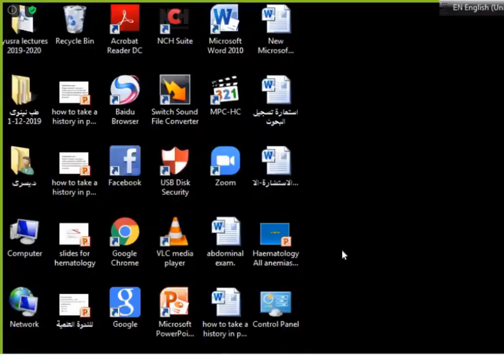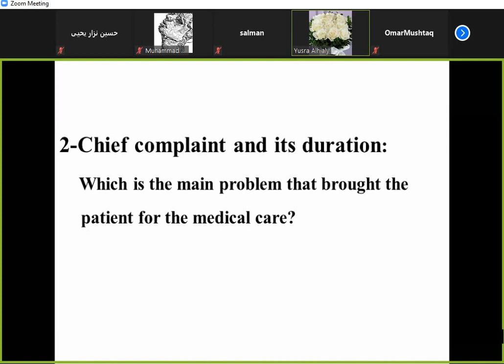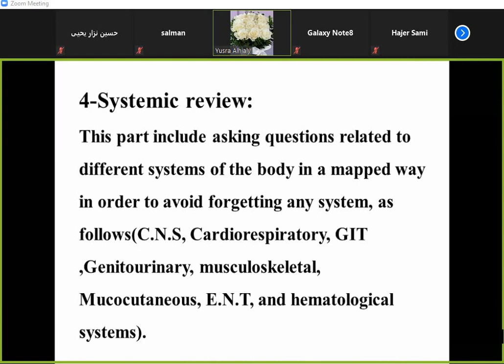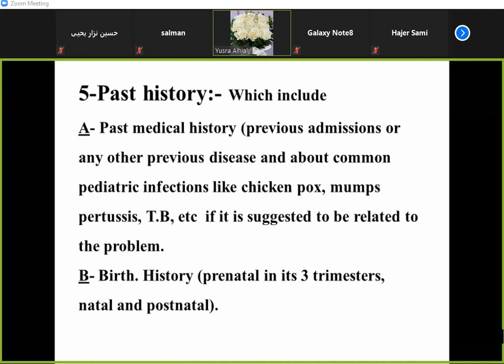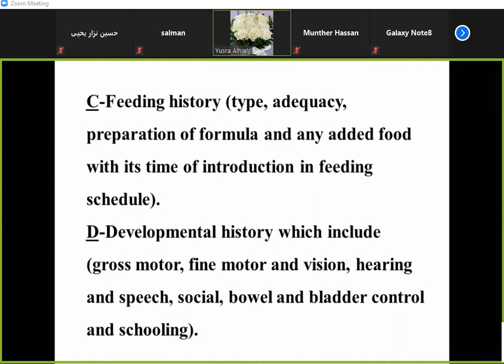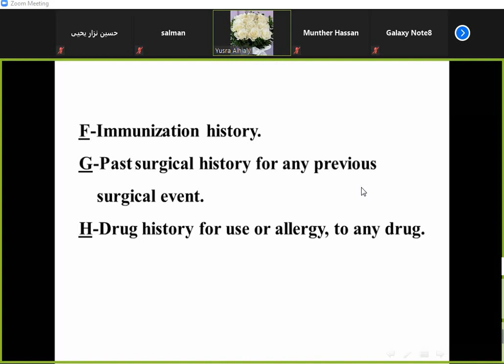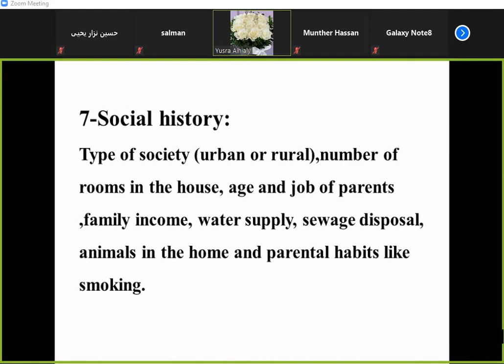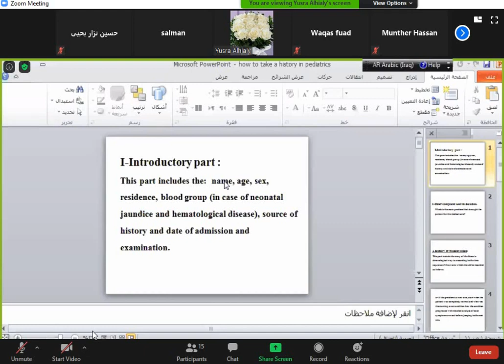Practical Pediatrics | History Taking